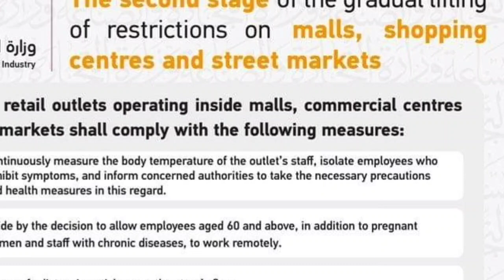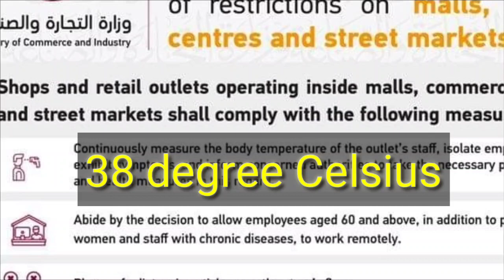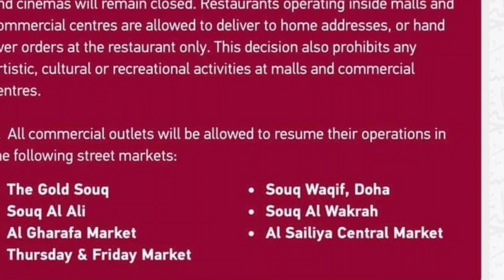Covid-19 Qatar phase 2 lifting rules and restrictions